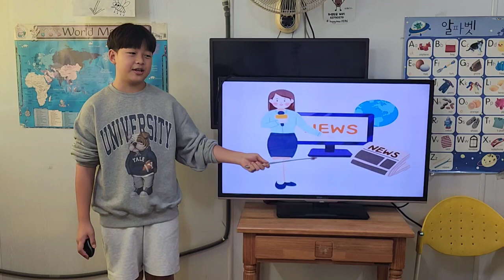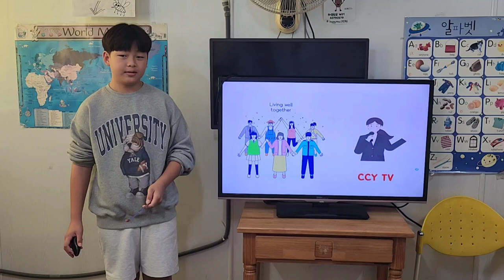차일드유 월드컵 244 EC5 Passion Lesson6 People at Work 서주환